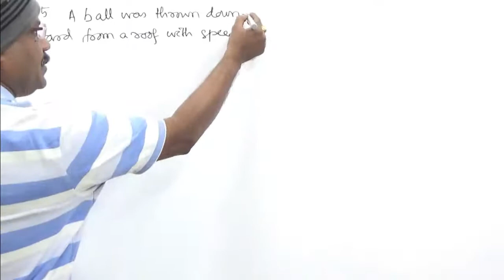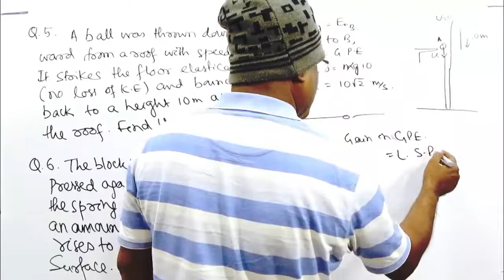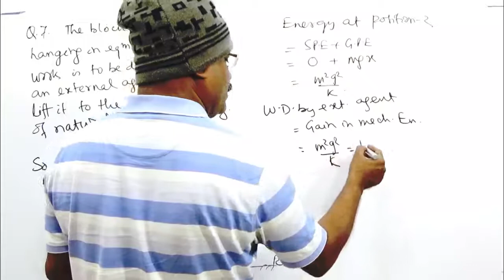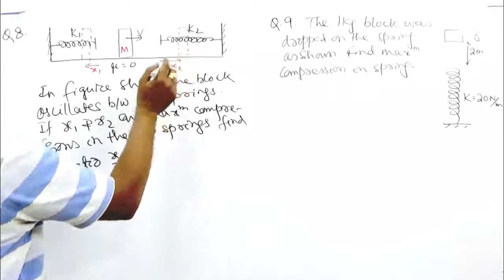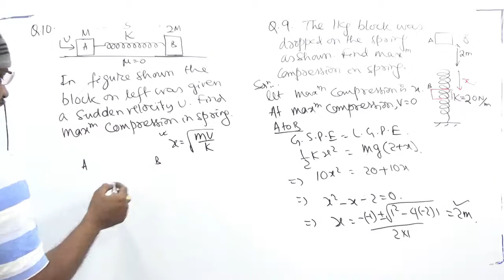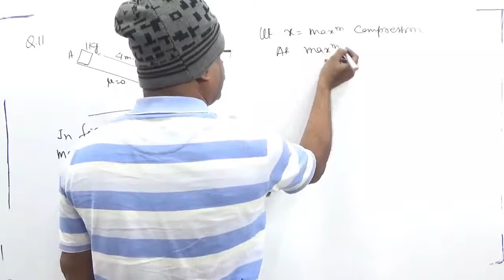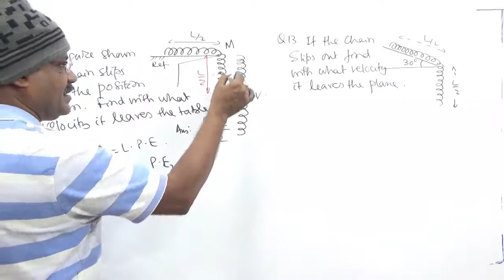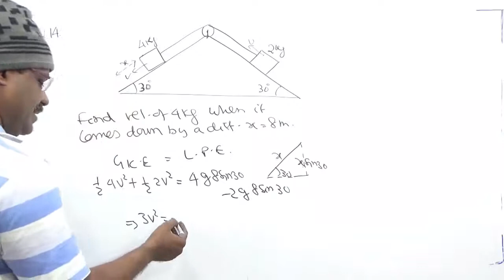Conservation of Mech En Part 3-2020P